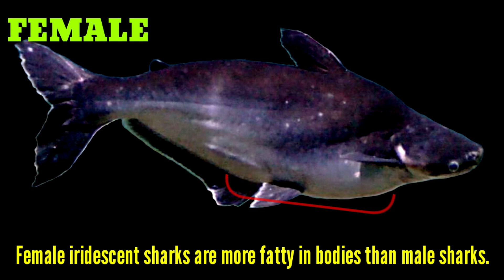Iridescent Shark Male Female Difference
In this video, I've shown you how to identify iridescent shark gender

It is quite difficult to identify male and female iridescent shark because both look exactly same.When the sharks are sexually mature and reach upto 12 to 16 inches long then you can identify the gender,before that you can not identify the gender.
Here 4 thing to identify the gender,
1. Body Size
In General, males are smaller than females. Females are larger than males.
2.Body Shape
Females are more fatty in bodies than males. Males are slimmer and have more slender body shape than females.
3.Clasper
Only Male has clasper.When they are reach 15 inches long, then you can identify their gender.
The male use this clasper during the time of mating.
4. Mating
During the mating process the male climbs on top of the female and also bite the female.